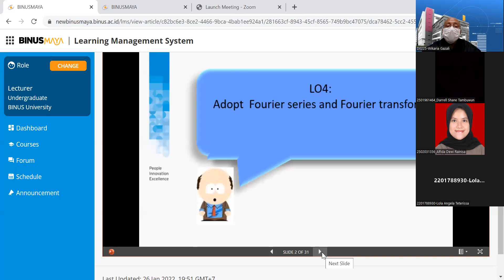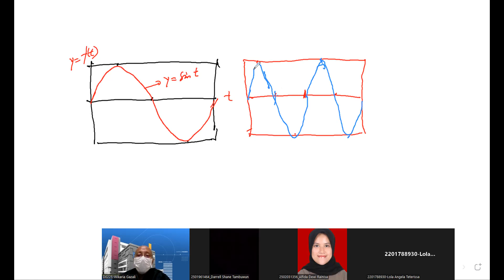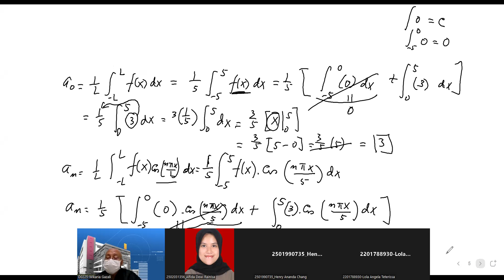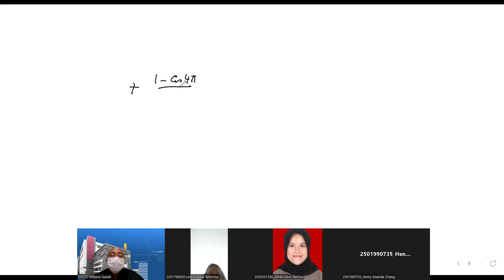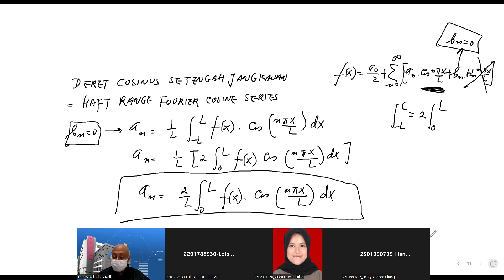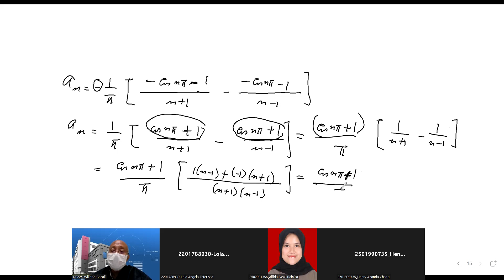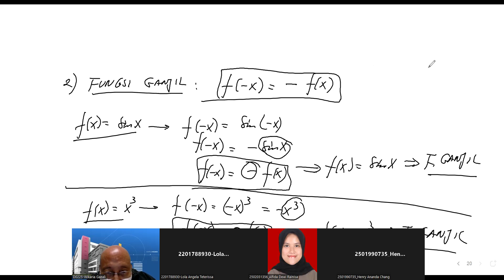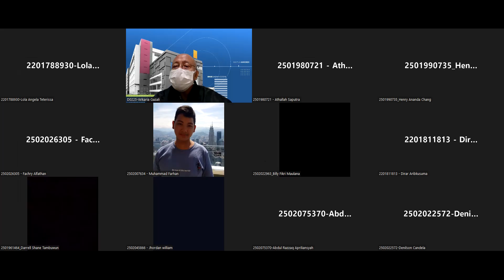2022-05-17_VC Pertemuan 15-16 MATH6016-Calculus II LA41 09.20-11.20 via Zoom by Wikaria Gazali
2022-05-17_VC Pertemuan 15-16 MATH6016-Calculus II LA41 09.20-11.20 via Zoom by Wikaria Gazali